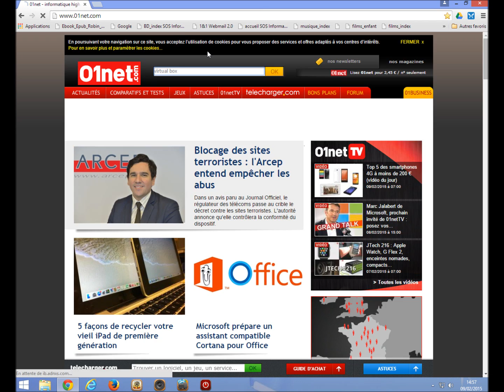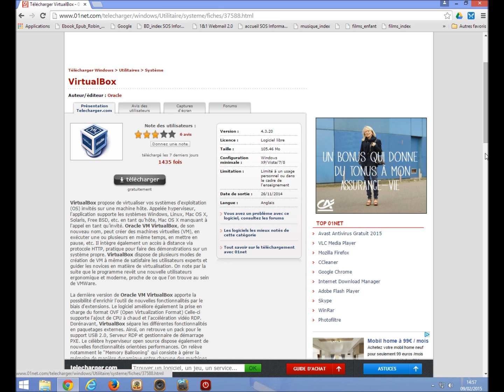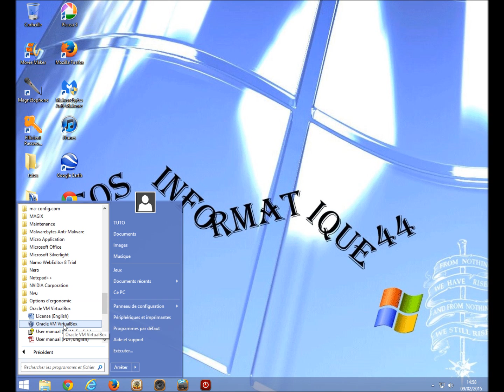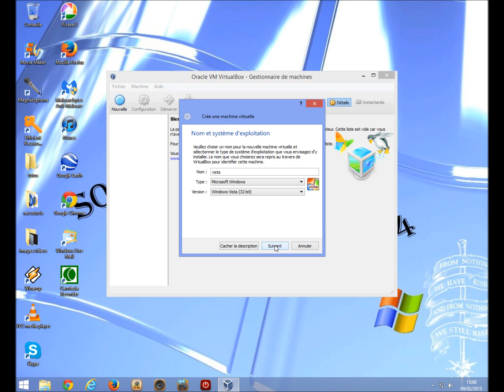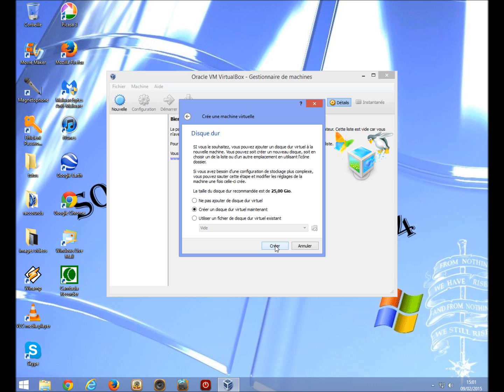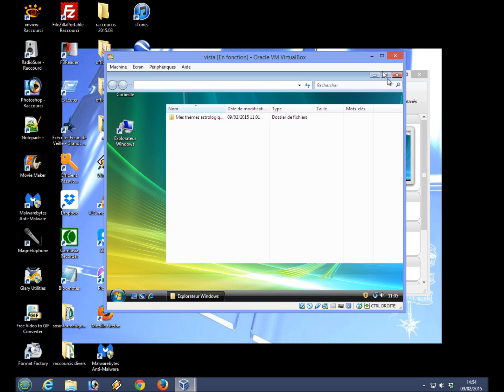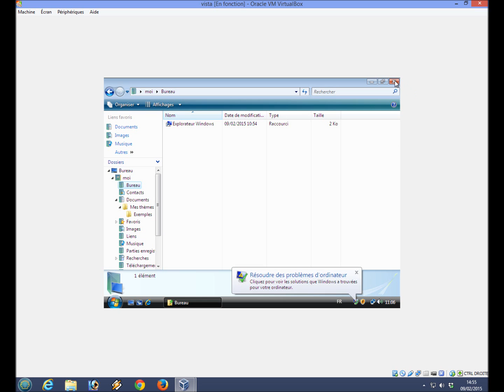tuto video 2015 03 VirtualBox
VirtualBox propose de virtualiser vos systèmes d'exploitation (OS) invités sur une machine hôte